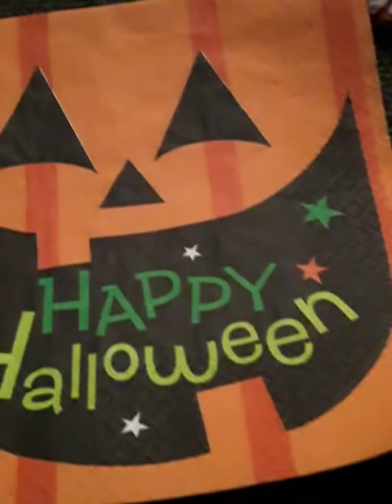N Short: The Monster comes to kill the Kid